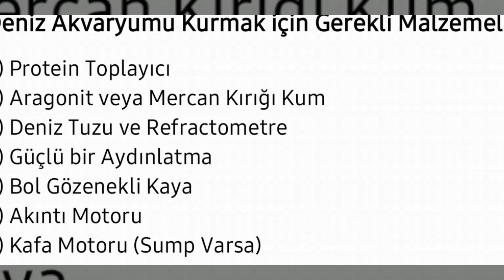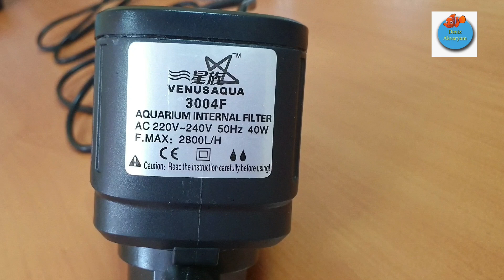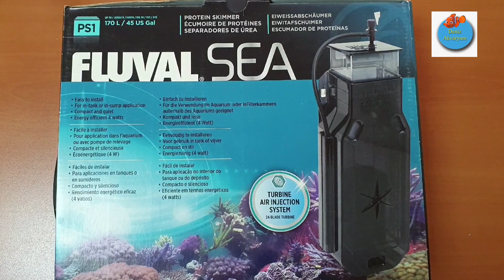Deniz Akvaryumu Kurulumu ( Bölüm - 2)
Deniz Akvaryumu Kurulumu Serisinin 2. Bölümünde malzemelerimizi tanıtıyoruz